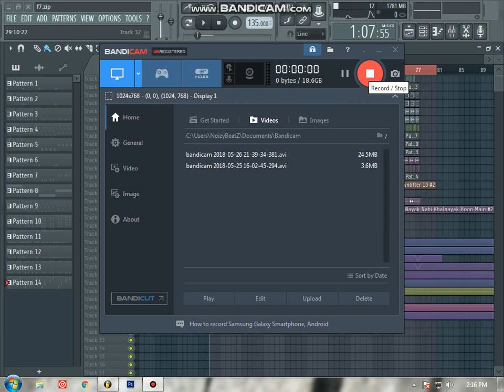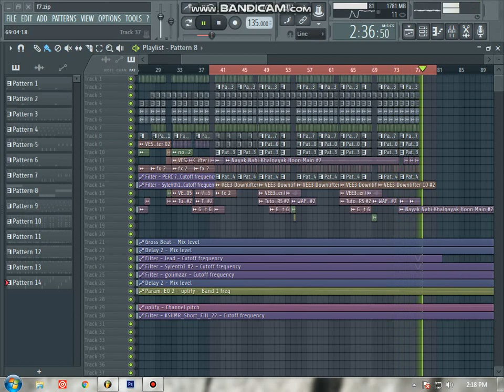Khalnayak EDM Mix By Dj Yash Ashta Demo